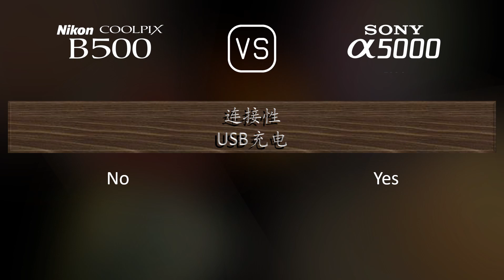Nikon COOLPIX B500 与 Sony A5000 的规格比较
本视频是 Nikon COOLPIX B500 与 Sony A5000 的功能概述和规格比较 (comparison of specifications)，希望对您有所启发。感谢您的支持。

00:25 推出
00:33 机身
00:40 传感器
01:01 图片
01:16 光学与对焦
01:58 屏幕
02:16 摄影功能
03:10 录像功能
03:24 贮存
03:27 连接性
03:52 物理特性
04:10 杂项